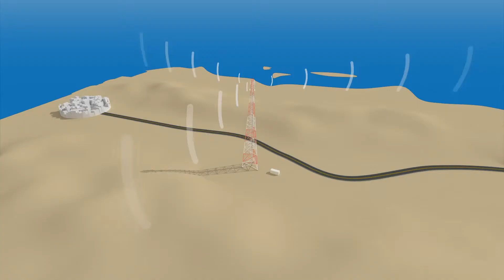Operating principle of a Power Solutions hybrid generating set (FR | EN)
💡 PARTOUT, DONNER AUX HOMMES L’ENERGIE DONT ILS ONT BESOIN

FR | Découvrez le principe de fonctionnement d'une solution hybride Power Solutions

Les groupes électrogènes hybrides de SDMO sont particulièrement adaptés au domaine des Telecoms.  A système et charge équivalente, ces centrales de production offrent une plus longue durée de vie du parc batteries et des consommations plus faibles pour le groupe électrogène.

EN | SDMO hybrid generating sets are particularly well suited to Telecoms applications. For an equivalent system and load, these energy stations offer greater battery longevity and lower generating set consumption.

🔔 REJOIGNEZ L’AVENTURE